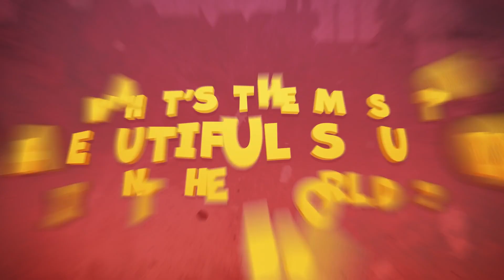Hextech Mayhem: A League of Legends Story | Official Announcement Trailer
THIS’LL BE A BLAST!

From Choice Provisions comes Hextech Mayhem: A League of Legends Story, a fast-paced rhythm runner set in Piltover where every action has an explosive reaction and no amount of mayhem is too much. Play as Ziggs on a quest to build the greatest bomb the world has ever seen while outrunning no-fun-allowed Heimerdinger! Arriving on Nintendo Switch and PC, on November 16, 2021.